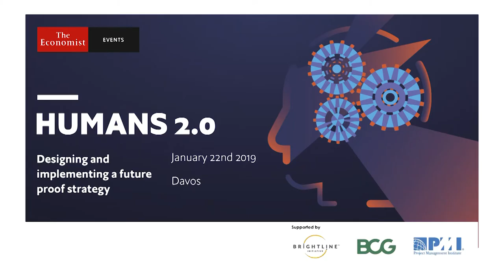Brightline at Davos WEF 19–Interview with Ricardo Vargas, executive director, Brightline Initiative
Ricardo Vargas, executive director, Brightline Initiative, shares that the people of the organization need a purpose to work together. "People and technology must work together to frame the future", he summarized the discussion of the Humans 2.0 event, at the World Economic Forum (WEF) 2019. The event focussed on designing and implementing a future proof strategy. It was supported by Brightline, Boston Consulting Group, and Project Management Institute, and hosted by The Economist Events. Ricardo's talk focussed on the future of the workforce in an era of technology disruptions, "Humans do not follow Moore's law."